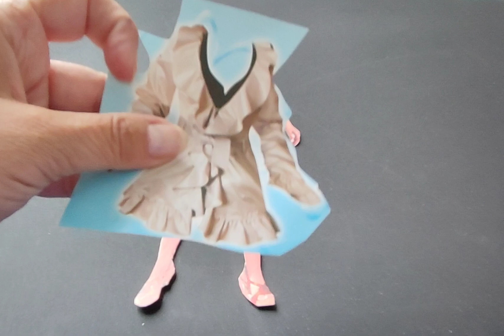Beautiful paper doll clothes - DIY.